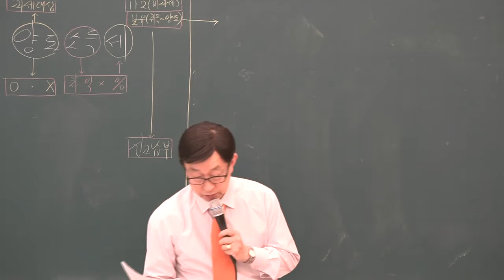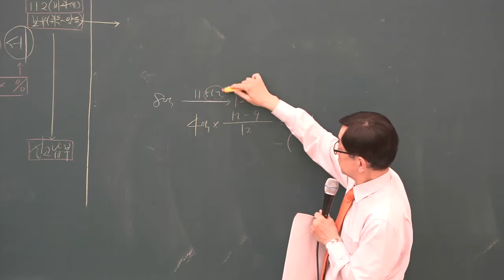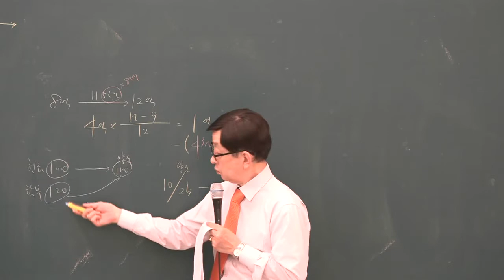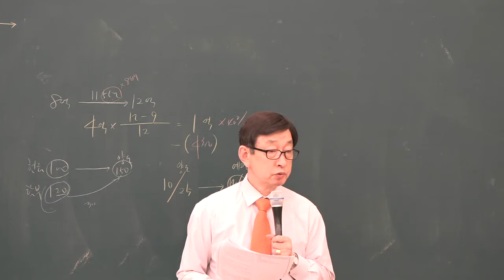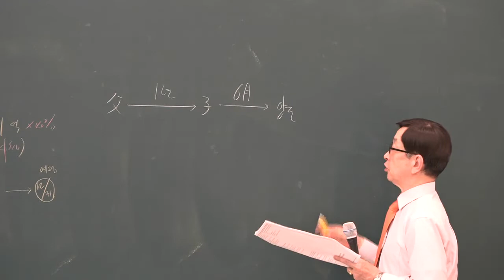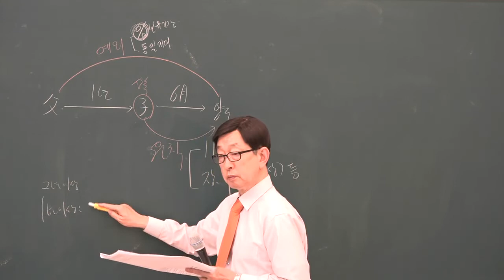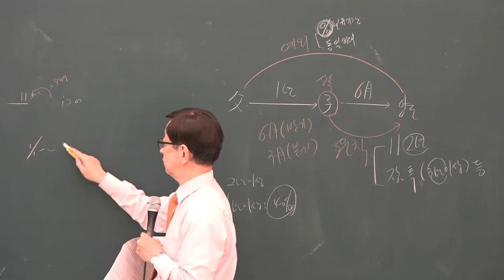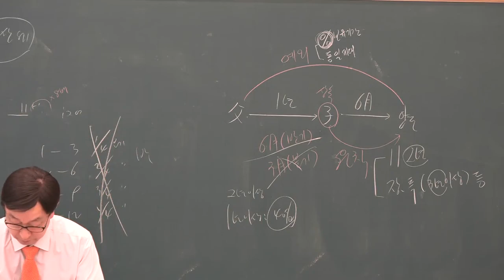[공전무] 2019년 공인중개사 부동산세법 심화이론 5-8